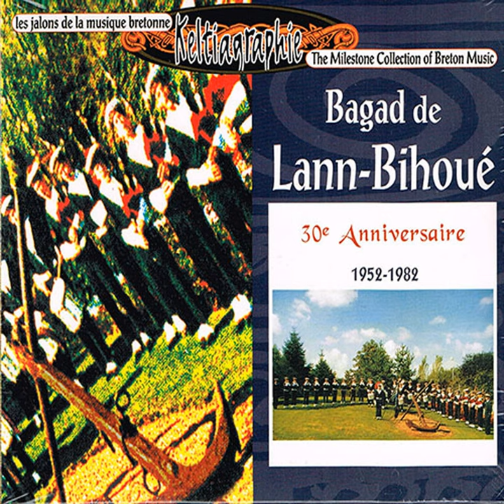Bleimor e bro skoz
Bleimor e bro skoz · Bagad de Lann Bihoué · Traditionnelle

30eme Anniversaire 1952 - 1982 (Breton Pipe Band - Celtic Music from Brittany)